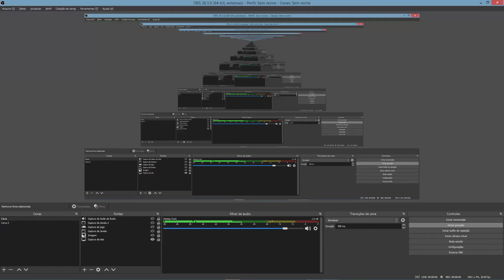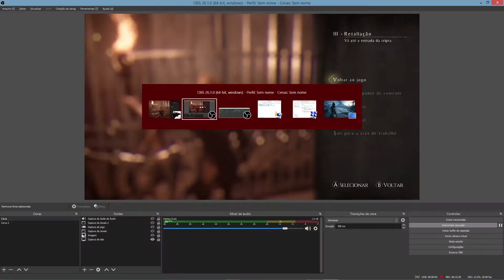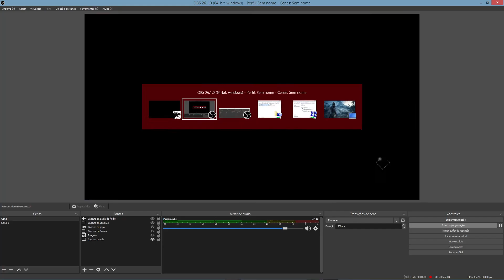A Plague Tale: Innocence - a10 5800k + Rx 550 2GB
Depois da atualização de CPU para *AMD A10 5800K* consegui rodar este game. Quanto ao game, o jogo tem gráficos belíssimos e é um ótimo jogo, tem historia cativante e é dos poucos que fogem do habitual.

Mais uma vez tenho que agradecer ao brksedu ter me apresentado o game em uma de suas gameplays.

*Dicas de como consertei Crashs em games e outros no meu BLOG*
Detroit Become Human - Error(unable to find a suitable graphics card with Vulkan 1.1 support)||Fix
Call Of Duty - World War 2 No sound Fix | sem som - resolvido

A Nerd Até o Caroço é isso, jogar por jogar não basta. Importa a imersão em histórias, campanhas que movam a descobrir coisas que você não veria em anúncios ou promoções, esticar os nervos cerebrais para ver se tem MAIS, absorver ideias e transformá-las em conhecimentos.

Configuração :

Placa Mãe: A68hmk Asus
Memória : 8GB
Cpu : A10 5800k quad  core
Gpu : Rx 550 AMD 2GB

junior nerdateocaroco
nerdateocaroco lives
canal da nerdateocaroco